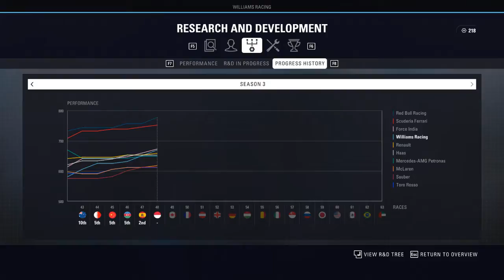ZÁPLETKA OD VERSTAPPENA